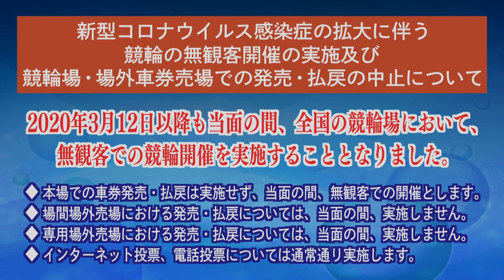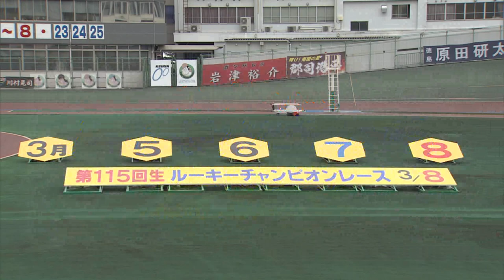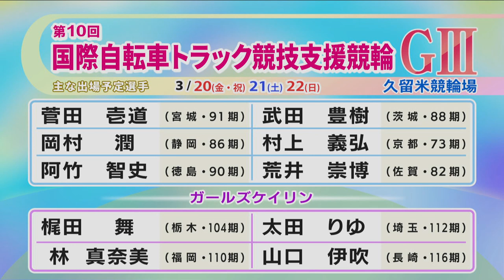ＳＦＬ＃463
【特集コーナー】ルーキーチャンピオンレース特集　/　JIK第2回トーナメント競走特集
【keirinリンリン♪】簗田一輝選手（静岡・107期）
【ＭＣ】増田優香子

競輪ファンの車券戦術をバックアップ！
スカパー！「SPEEDチャンネル」ご視聴方法はこちら